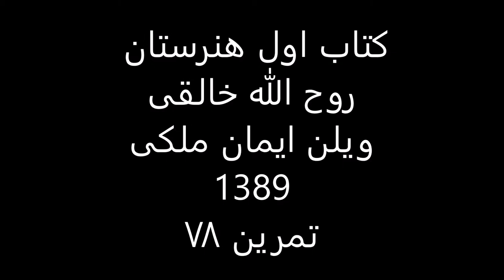کتاب1هنرستان روح الله خالقی ویلن ایمان ملکی تمرین 78